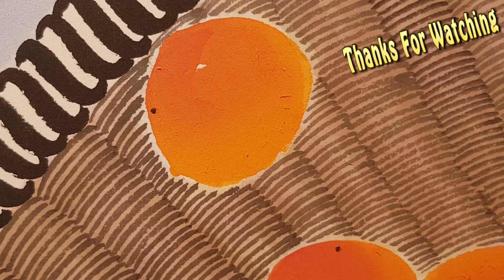Friends to Count On Line Dance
Young LineDance 영라인댄스-
S.E.A

Friends to Count On

96C 2W  Phrased  Intermediate
Choreographer:  Kim Liebsch (Denmark) January 2020
Music:Run Through Walls by The Script (3:26)